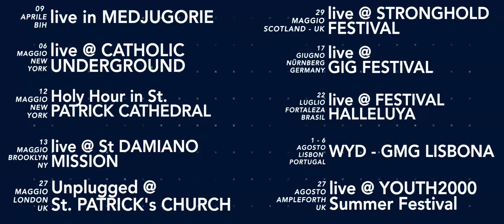Asking for faith - Campagna di Raccolta Fondi - Reale + Associazione Trasforma ETS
Video realizzato da Pamarec Pictures per la promozione del progetto "Asking for Faith" dell'associazione Trasforma ETS in collaborazione con i Reale.

Un tour/pellegrinaggio internazionale che unisce musica, preghiera ed evangelizzazione.